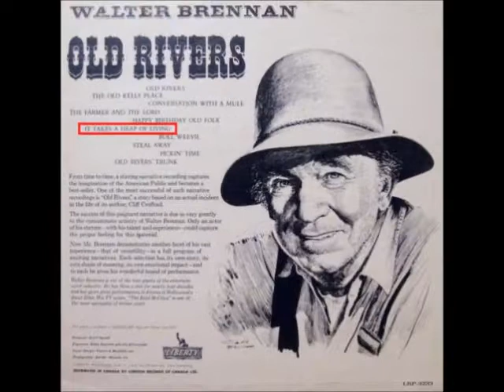Walter Brennan - It Takes a Heap of Living (To Make a House a Home)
Walter Brennan with It Takes a Heap of Living (To Make a House a Home). The spoken word was on Side-2 of a 1962 LP titled Old Rivers, released by the Liberty Records Label.

The track can be found on the 1996 compilation CD Two Classic Albums from Walter Brennan, released by the Collector's Choice Records Label.

In 2014, the Pyramid 3 Records Label included the audio on the compilation CD Walter Brennan "Old Rivers".

The recording can be found on two 2015 presentations: the Pyramid 3 Records Label remastered compilation album Old Rivers, and the apm Records Label compilation Old Shep - The Best of Walter Brennan.

The narration is on 20 Country Greats - Walter Brennan Old Rivers, released in 2020 by the M & J Music Records Label.

It was written by Sheb Wooley.